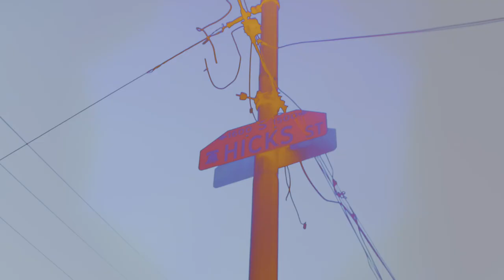Teefy Hicks - ChiRaq (Official Video) | Shot